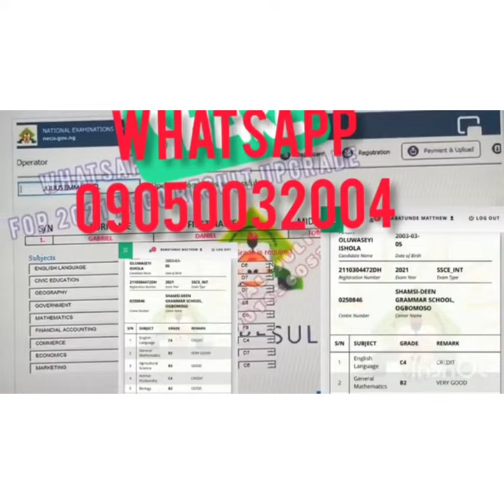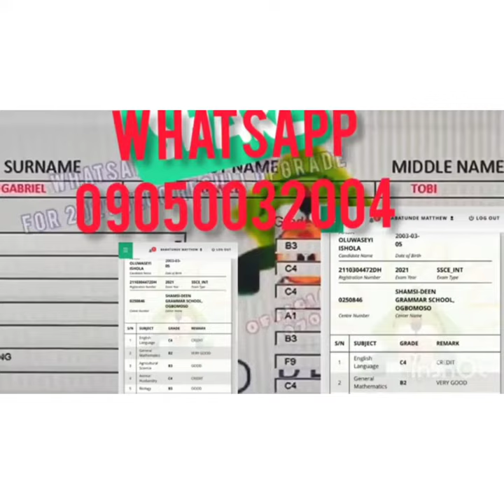How to follow up neco 2023 result